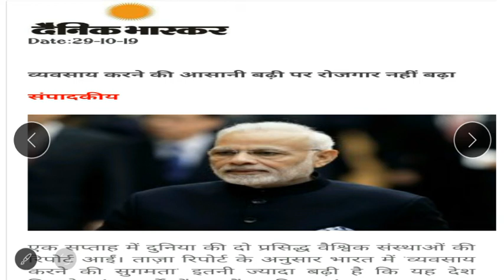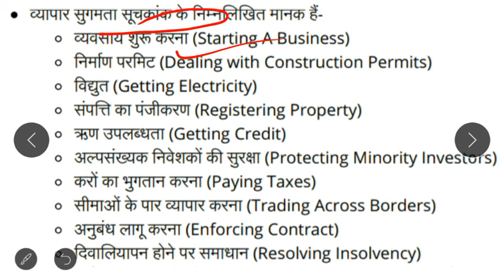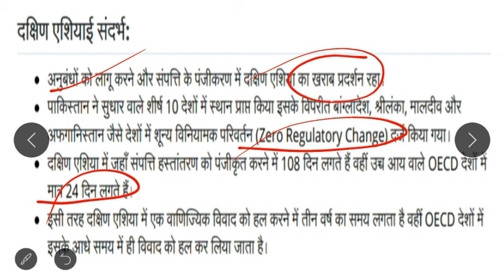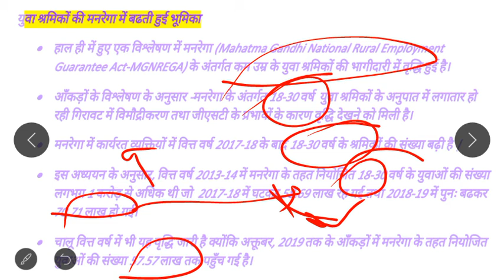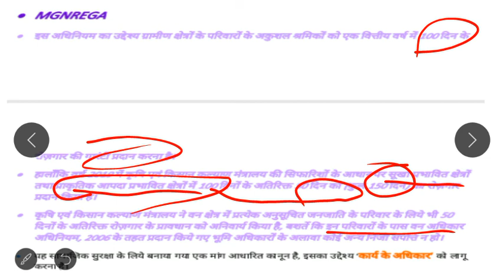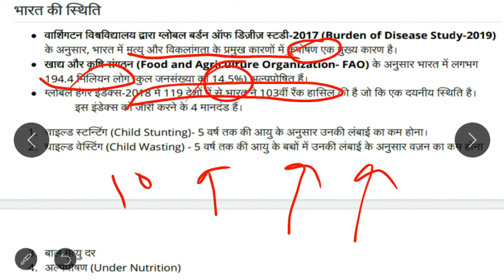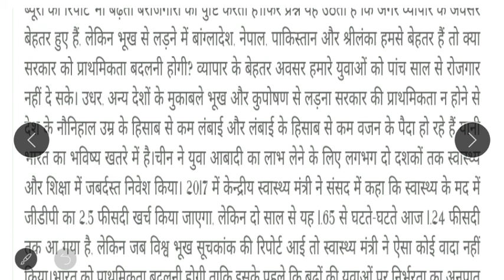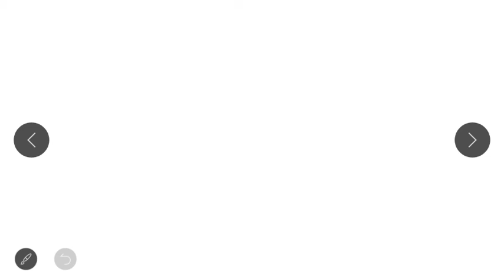Ease of doing report/कुपोषण/बेरोजगारी for UPSC CSE 2020 HINDI EDITORIAL BASIS IMP.TOPIC October 2019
About video -

About video -

Social link -

About channel -